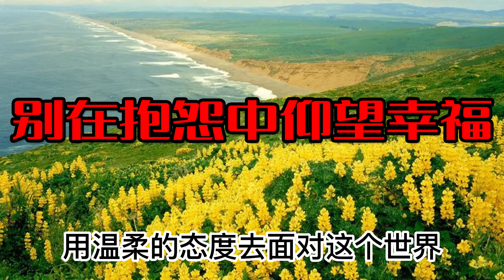别在抱怨中仰望幸福